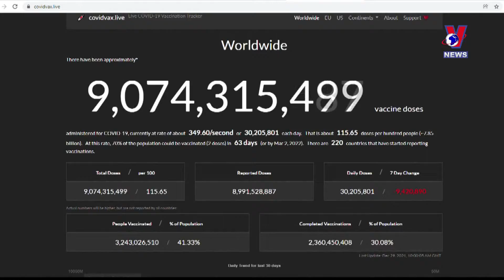Vietnam outperforms regional countries in COVID-19 vaccination race